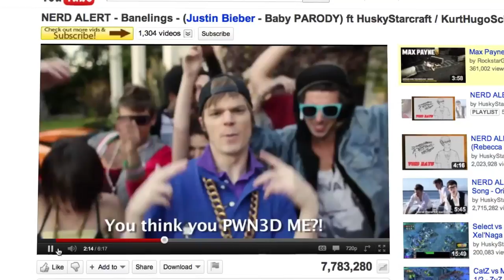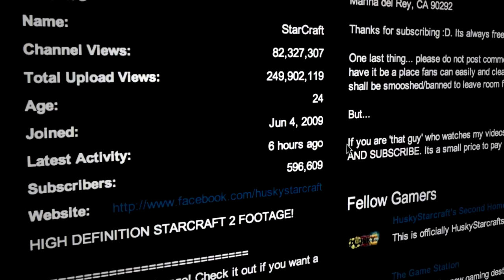Interview: StarCraft shoutcaster Husky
Paul Miller interviews Mike Lamond (aka Husky, Huskystarcraft, and H to the usky Husky) about the professional StarCraft circuit. Filmed at the MLG 2011 National Championships in Providence, RI.

More from The Verge